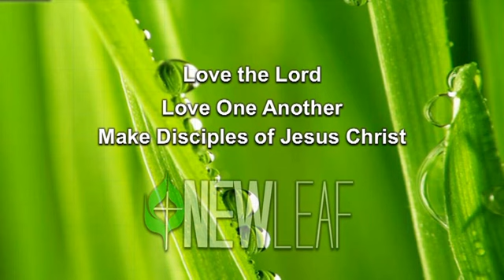Weeds 7-20-2014 Pastor Scott